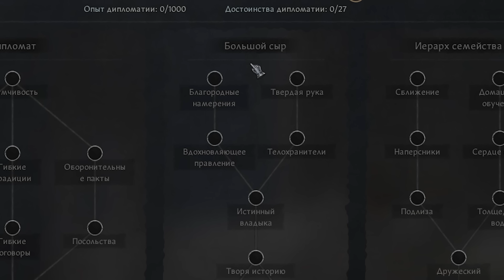ВОЗРОЖДЕНИЕ СОЕДИНЕННЫХ ШТАТОВ в Crusader Kings 3: After The End #3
Ваше наследие ждет. Выберите благородный род и приведите свою династию к славе в средневековой истории, разворачивающейся на протяжении поколений. Война — лишь один из способов утвердить свою власть. Настоящий правитель применяет дипломатию, знает свои владения и умеет быть коварным. Crusader Kings III — это продолжение популярной серии игр от Paradox Development Studio, завоевавшей любовь игроков сочетанием глобальной стратегии и ролевой игры в антураже Средневековья.